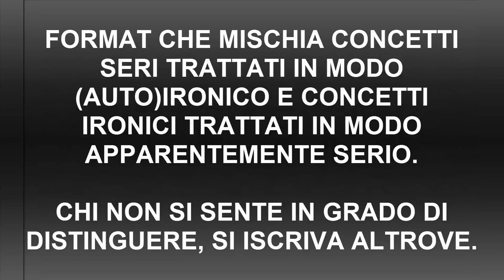Give Away 500 iscritti!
Per festeggiare i 500 iscritti, e ringraziarvi tutti del calore con cui commentate e la pazienza con cui mi sopportate, uno di voi vincerà un bel coltellino con fodero, tutto gratis, anche la spedizione!